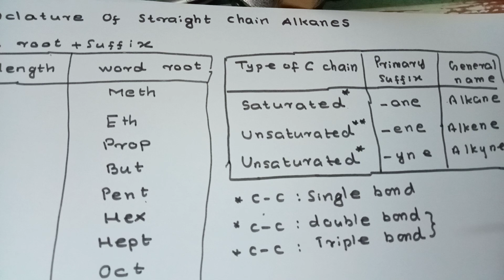Organic Chemistry|Nomenclature of straight chain alkanes|Plus one chemistry|NEET|MCQ|Malayalam|1